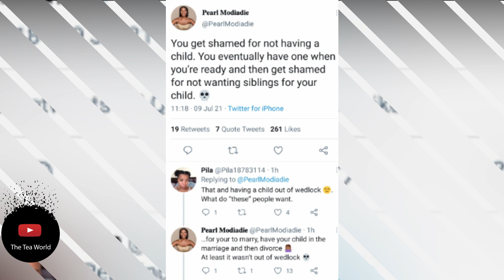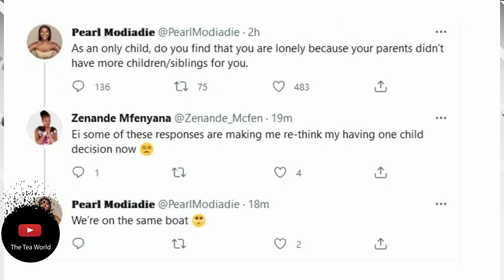Zenande Mfenyana And Pearl Modiadie About To Make Baby Number 2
New mothers Zenande Mfenyana and Pearl Modiadie had decided that they were only going to have one child each.